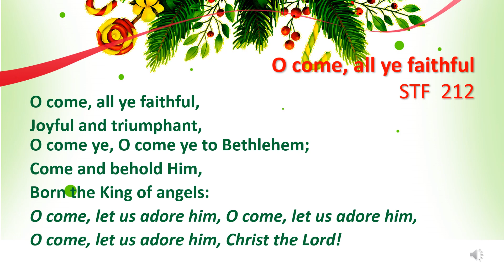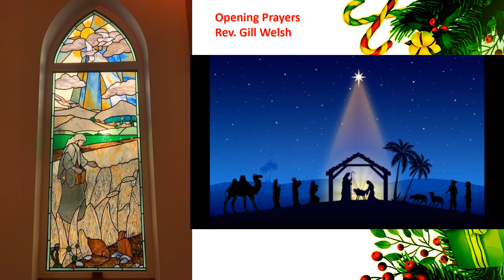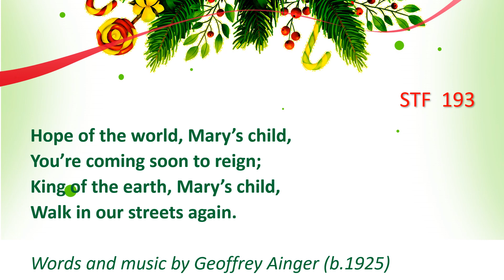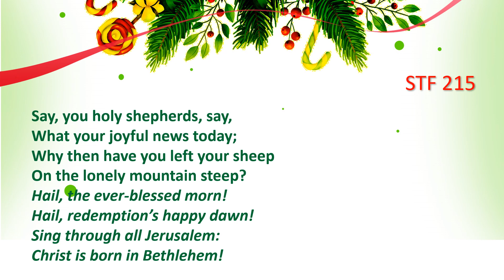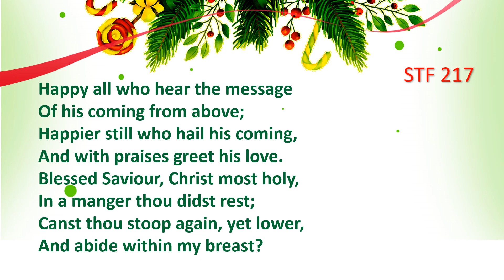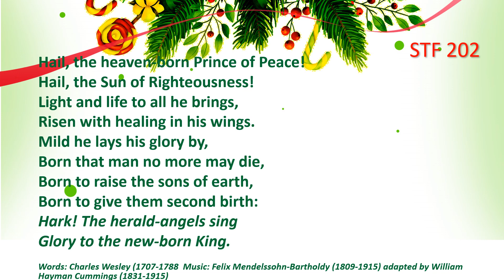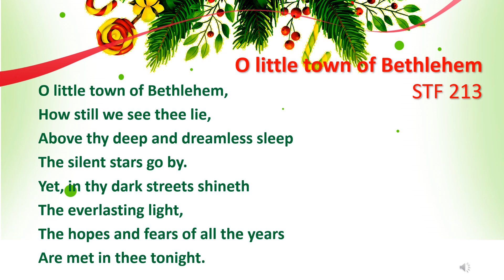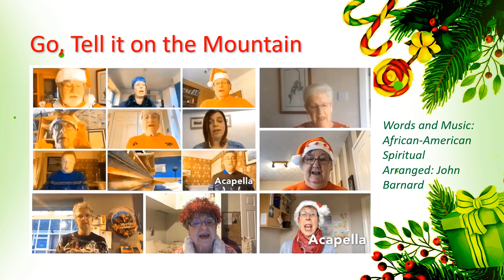Midge Hall Methodist Church Carol Service December 2020